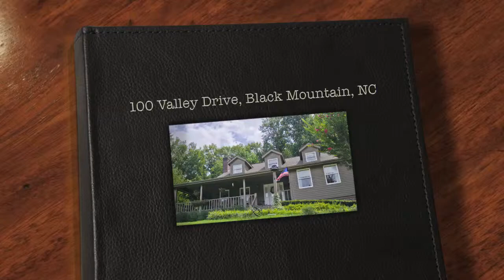100 Valley Drive, Black Mountain, NC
Take a tour of this beautiful home in Black Mountain,  NC.